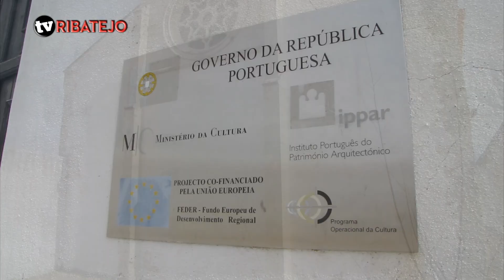O Carvalho que assistiu à guerra civil ainda é vivo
Árvore centenária em Alforzemel, freguesia de Almoster